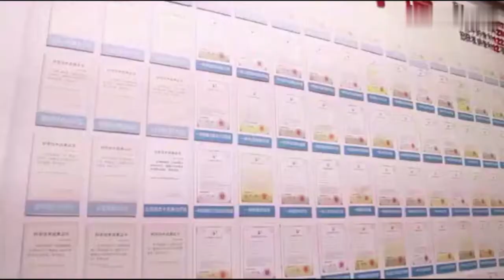Medical Device Supplier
Zhengzhou Sunshine Medical Equipment Co., Ltd. is a professional supplier of rehabilitation and therapy medical equipment with more than 10 years of experience. The leader in quality medical supplies, home medical equipment, and health care products.
1.  PT physical therapy equipment 8. Hydrotherapy equipment
2. Electrotherapy equipment 9. Air compression therapy equipment
3. OT occupational therapy equipment 10. Heat therapy equipment
4. Traction therapy equipment 11.  Steam therapy equipment
5. Children rehabilitation series equipment 12. Phototherapy equipment
6. Massage therapy equipment 13. Magnetotherapy equipment
7. Hydrocollator equipment 14. Wax therapy equipment